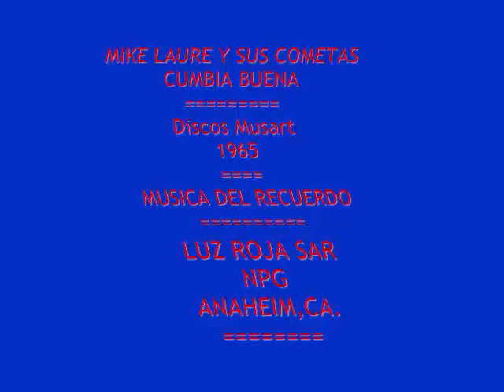MIKE LAURE Y SUS COMETAS - CUMBIA BUENA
MIKE LAURE Y SUS COMETAS - CUMBIA BUENA --- UNA LEYENDA DE LA MUSICA TROPICAL EN MEXICO.ESTE ES UN TEMA DE 1965,DE LOS GRANDES EXITOS DE MIKE LAURE.HACIENDO COROS CHELO ''LA VOZ RANCHERA'',
LUZ ROJA SAR NPG ANAHEIM,CA.